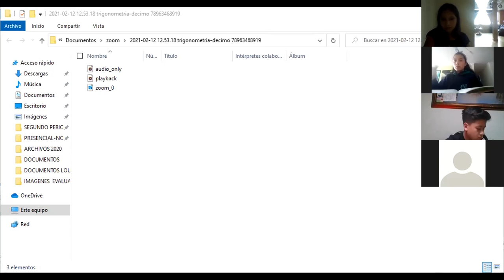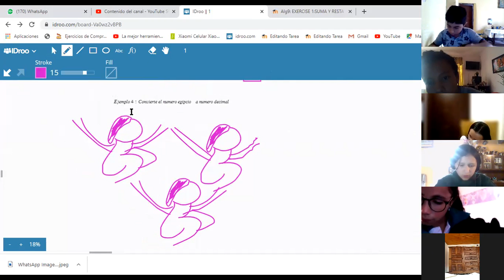MATEMATICAS-SEXTO-NUMEROS EGIPCIOS-PARTE III(12/02)